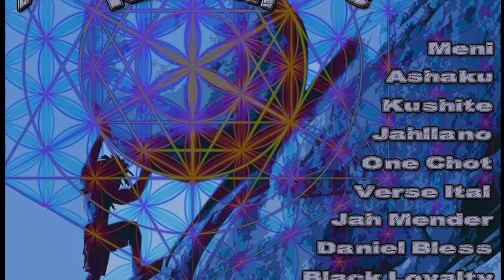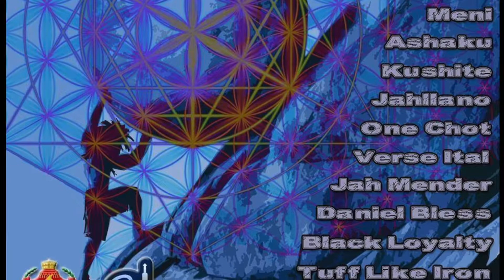Daniel Bless - Love Ina The House (Aspirations Riddim)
Vocals - Daniel Bless

Produced by - D Rebell Productions & Ministry of Dub

Available On